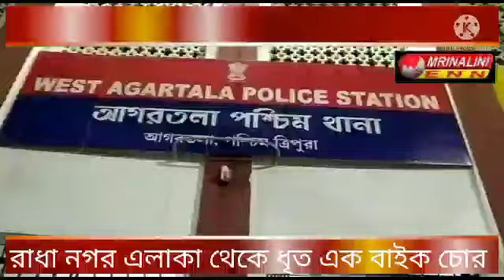রাধা নগর এলাকা থেকে পালিয়ে থাকা ধৃত এক বাইক চোর